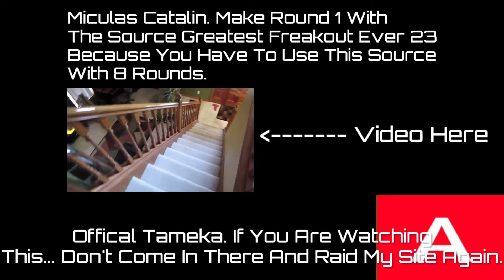Message To Miculas Catalin (EVIL CLONE WATERMARK)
I Used My Evil Clone's Watermark. Why? Because June Is Over.

Credit To Miculas Catalin And Wafflepwn